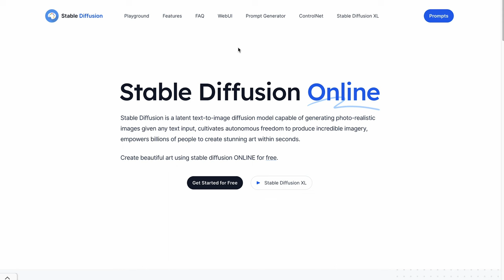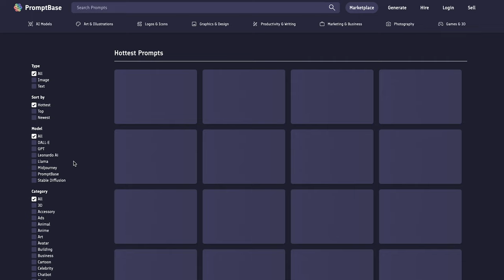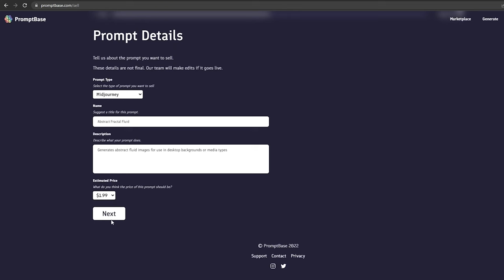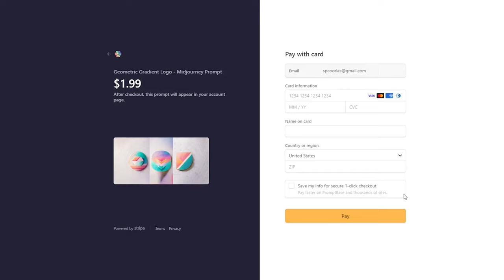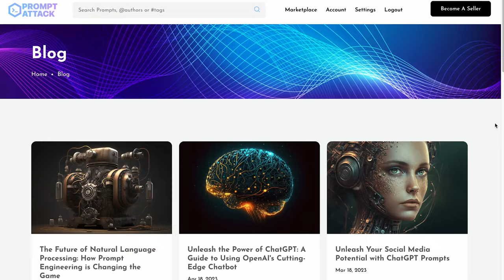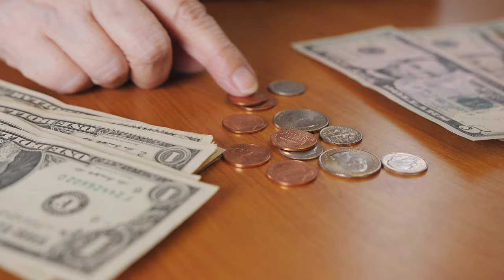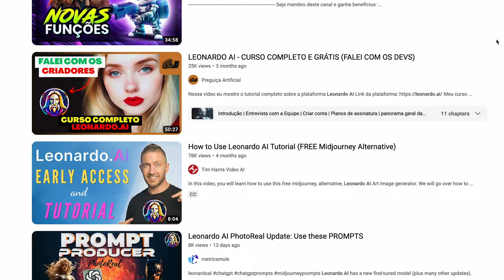3 BEST AI Prompt Marketplaces to Buy and Sell Your AI Prompts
Want to buy or sell your ChatGPT and Midjourney Prompts? We’re covering the top the 3 AI Prompt Marketplaces that can turn writing AI prompts into a prompt engineering side hustle

Hi everyone! And welcome to AI Art Academy, where we explore AI Art Tools and teach you how to use them to enhance the way artists and non-artists alike, create!

Chapters:
00:00 Intro
01:02 Promptbase
03:52 Prompt Attack
04:57 AI Frog